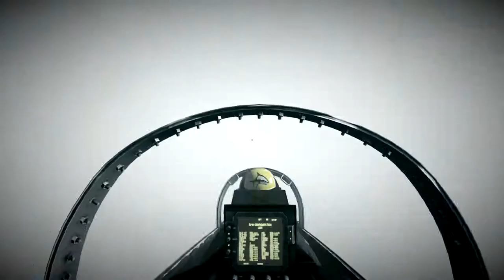Let´s Play Battlefield 3 Part 5 (Blind) - Der Luftkampf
Let´s go to Battlefield 3 und hinein in den Kampf gegen die Terroristen dessen Führer der Solomon ist.

Nur gemeinsam können wir es schaffen die Terrorvereinigung zu besiegen. Ladet eure Waffen und stellt euch schon mal auf viel Lärm ein.